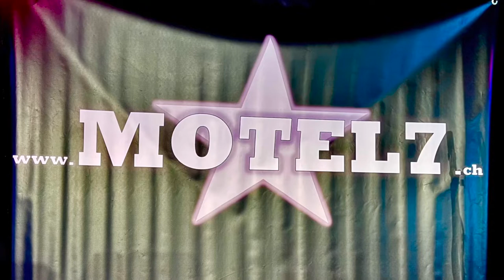MOTEL7 - Kandersteg 2022 Country & Western Festival OPENER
P. CASSO MOVIE Peter Scheidegger SWITZERLAND (11 Min.) Mit
Eric (Rikky) Geiser LEAD VOCALS & AC.GUITAR - Stefan Luder EL.GUITAR -
Beat Sutter AC.GUITAR, MANDOLINE, DOBRO, BANJO & VOCALS - Walter Tschanz BASS & VOCALS - Erich Strasser DRUMS & VOCALS.